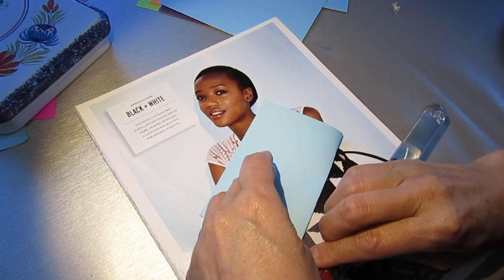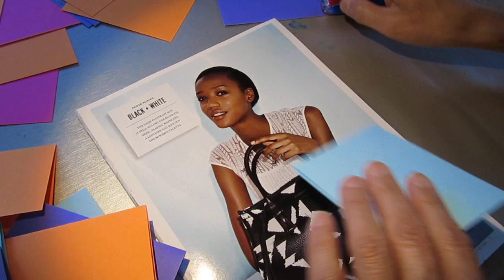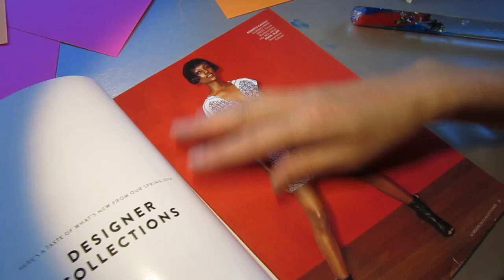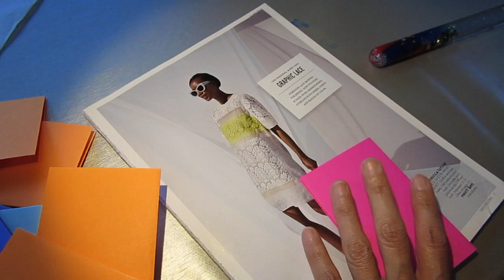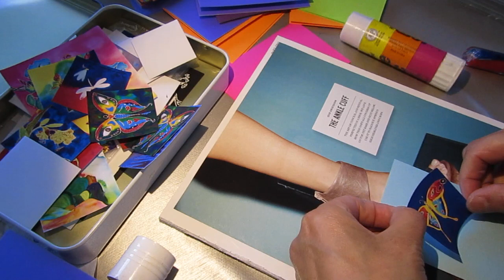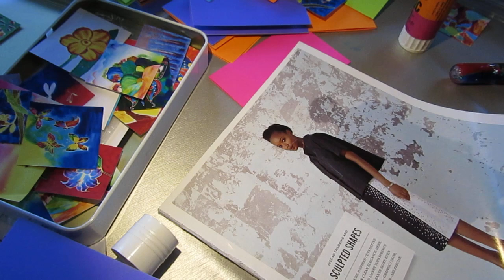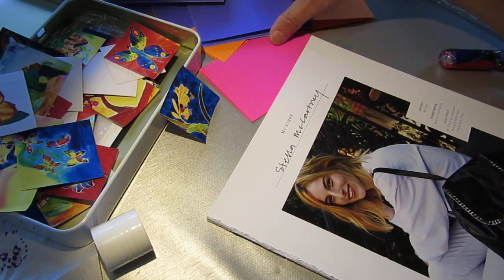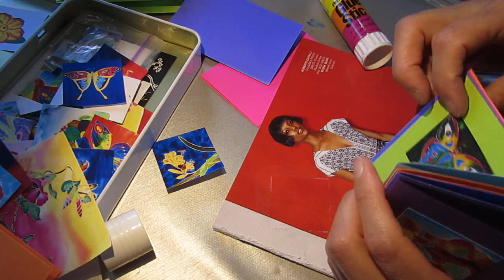Making card asmr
This video is a re-upload for some technical reason. Here you can purchase the tshirt if you care to support: